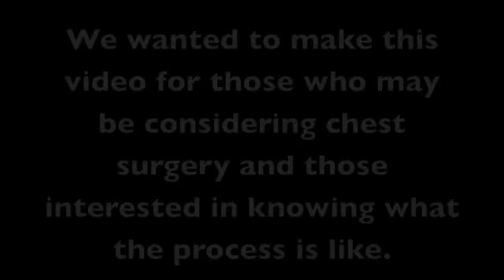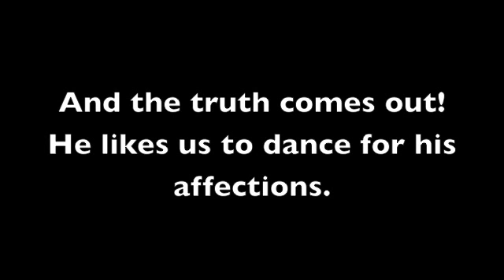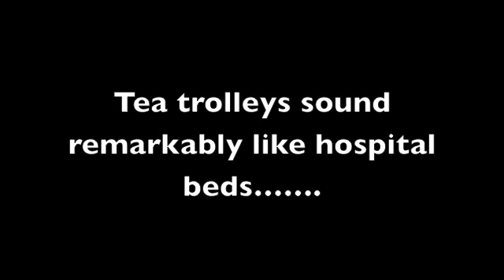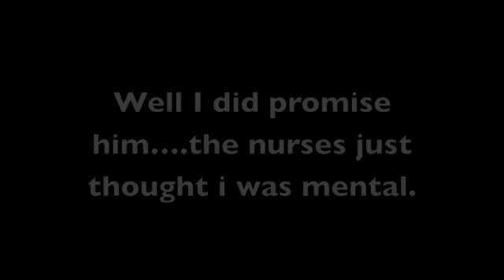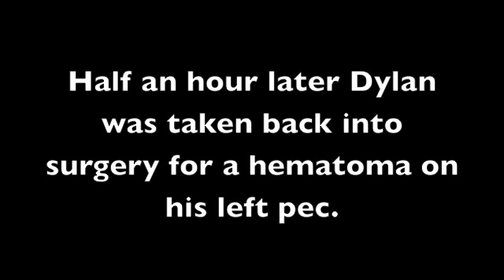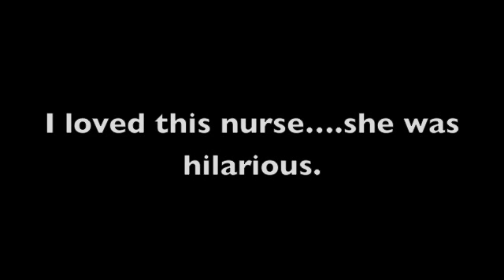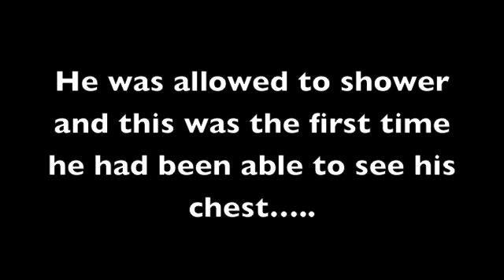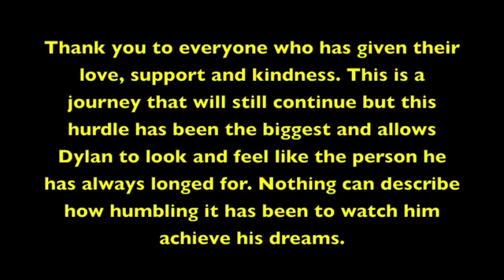Chest Surgery Diaries # 1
This is the first video of my chest surgery performed by Dr Andrew Ives in Melbourne. I hope it is informative for any guys looking into top surgery or even family and friends that are interested in knowing the process. Dr Ives has been amazing. Such a lovely guy and a real artist in the surgery department. I can not recommend him highly enough.

"The White Stripes-Ball And Biscuit (Album Version)", sound recording administered by:
Third Man Records
Beggars
"The Snowdroppers-Great Western Highway", sound recording administered by: 12:31
IODA
"Black Rebel Motorcycle Club-Beat The Devil's Tattoo", sound recording administered by: 14:32
PIAS
INgrooves